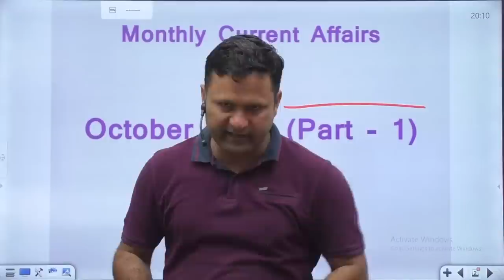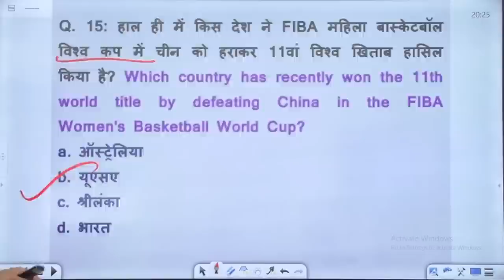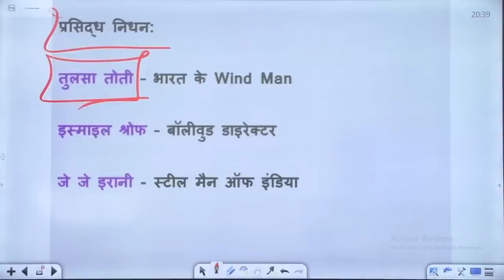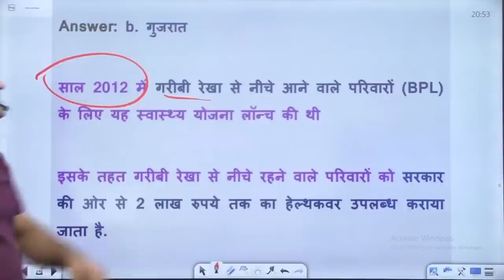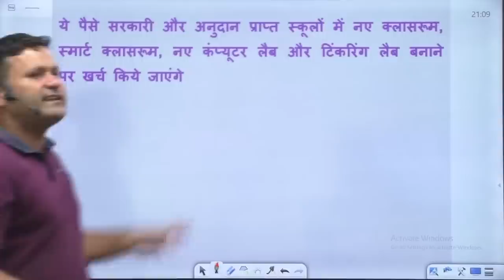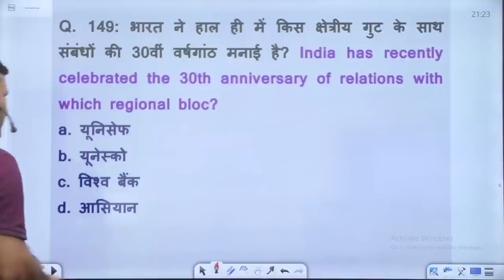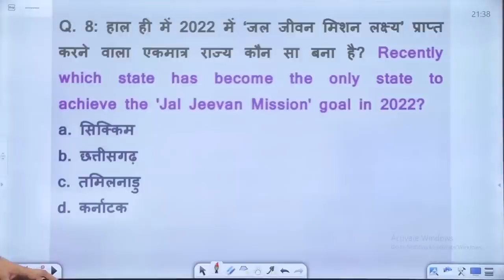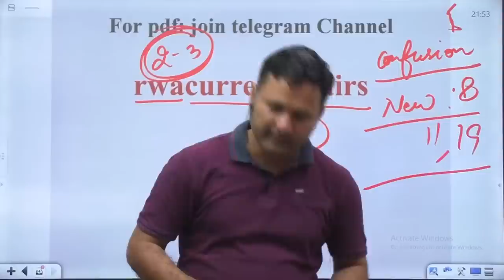Monthly Current Affairs Revision | October 2022 Current Affairs | Important Current Affairs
Helpline number :-
➤आप हमें व्हाट्सएप भी कर सकते हैं।